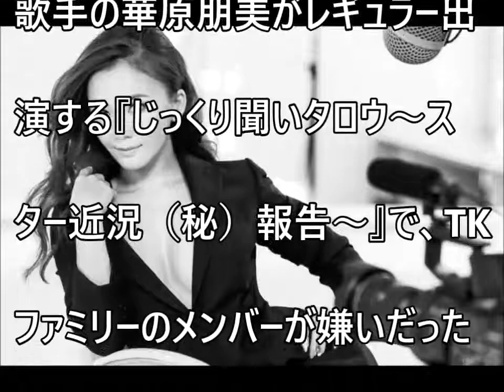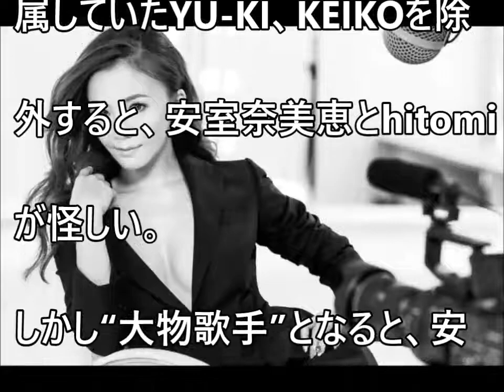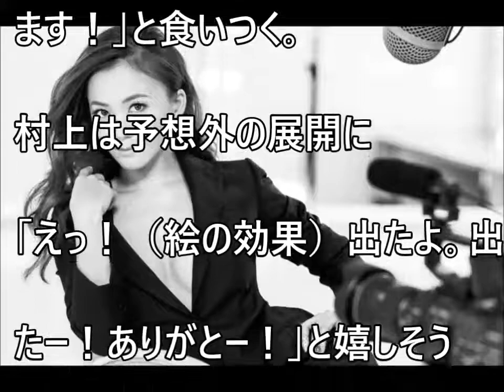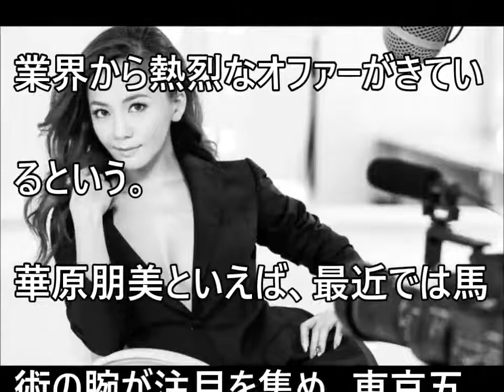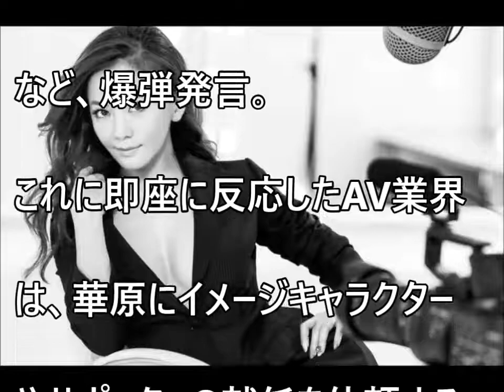‹華原朋美›TKファミリーのメンバーが嫌いと爆弾発言！更にAV進出の噂も！？【だみんちゃんねる】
‹斉藤由貴›不倫体質！？会見で完全否定もはっきりしない【だみんちゃんねる】

‹水嶋ヒロ›娘を愛しすぎるブログが、称賛の声と嫉妬の声で大反響！？【だみんちゃんねる】

‹ピコ太郎›安枝瞳と4年3カ月の交際期間を経て結婚発表！【だみんちゃんねる】